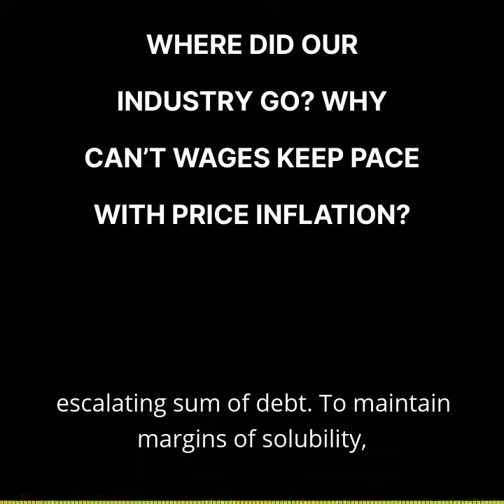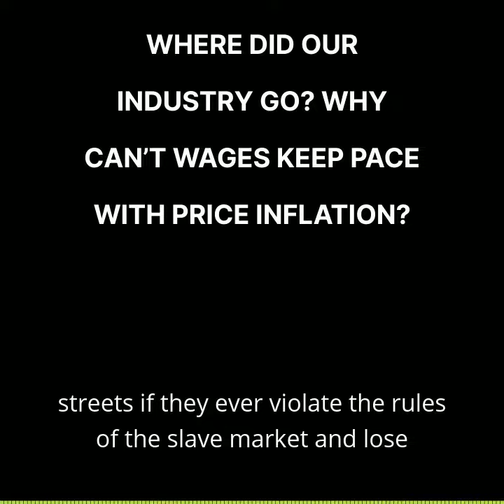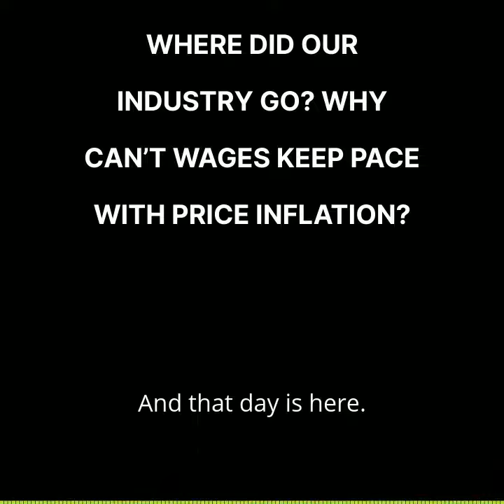WHERE DID OUR INDUSTRY GO? WHY CAN’T WAGES KEEP PACE WITH PRICE INFLATION?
If I were president (and of course I realize I would probably never be), I believe I could restore real prosperity in as little as a day by suspending all payments against debts to banking institutions. If I were president, I’d try Congress for treason if it wasted an hour in establishing mathematically perfected economy™. If I were president (that’s right, I don’t capitalize the title here), I would guide you through a painless, brief transition period, where, having your debts to financial institutions suspended, you would immediately have far more to spend than you can now; I would restore to you the savings you have been deprived by usury, that you can live the rest of your lives without social programs; I would refinance all your debt without interest; I would pay off your public debts with a like, irredeemable promise to pay; I would re-schedule your payment of debt to the rate of consumption of the related asset, that for instance a $100,000 home with a 100-year lifespan would be paid off at the overall rate of $1,000 per year, or $83.33 per month.

There is no reason why the candidates before you cannot do this, but that they serve your usurers. It’s getting late, folks. If you don’t want to lose your country forever, it’s time to assert your right to mathematically perfected economy™.

“To find the players in all the corruption of the world, ‘Follow the money.’ To find the captains of world corruption, follow the money all the way.”

mike montagne — founder, PEOPLE For Mathematically Perfected Economy™, author/engineer of mathematically perfected economy™ (1979)

Narration by Nigel Ford